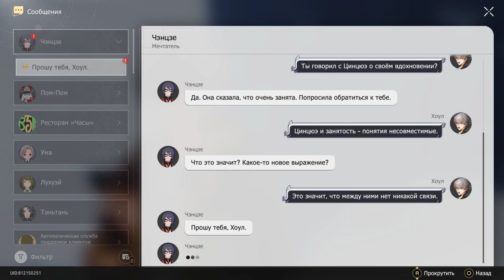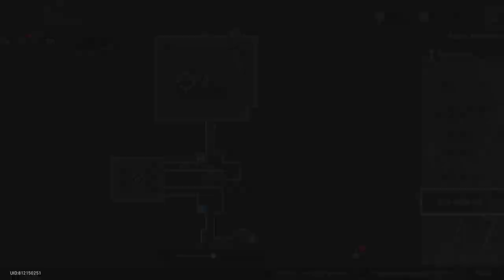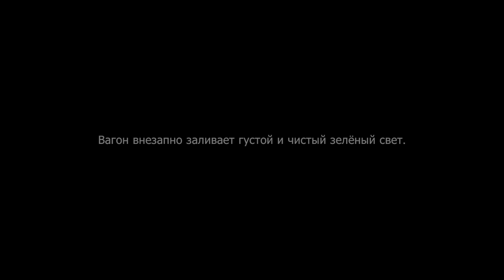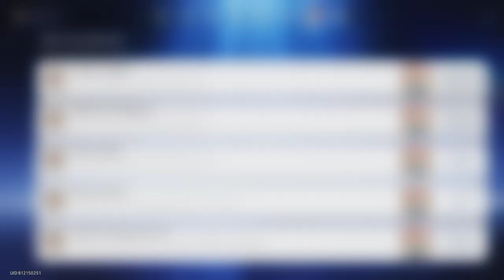Honkai: Star Rail - Прохождение 61-2 "Ленивая Цинцюэ, её Е4, и надо бы закончить ивент"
Honkai: Star Rail - MiHoYo
@Howl Hollow: Cruelty, is the world's acceptance.